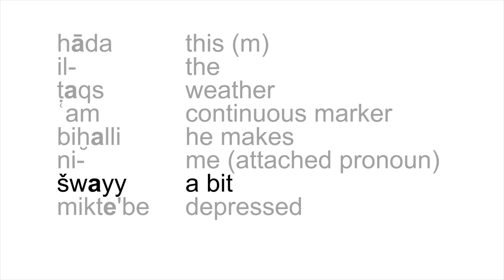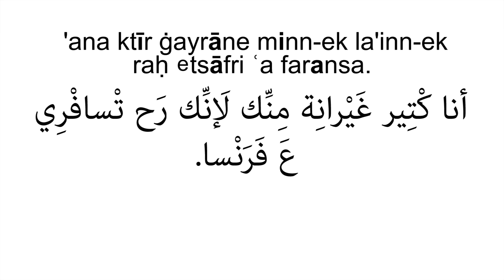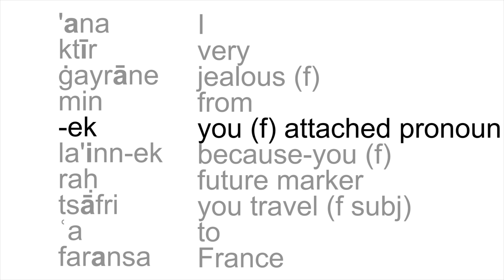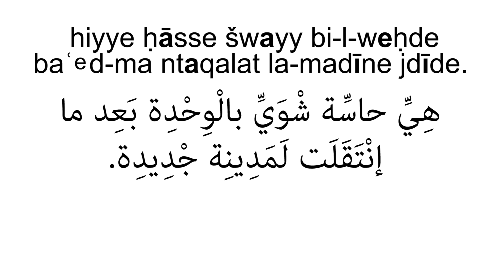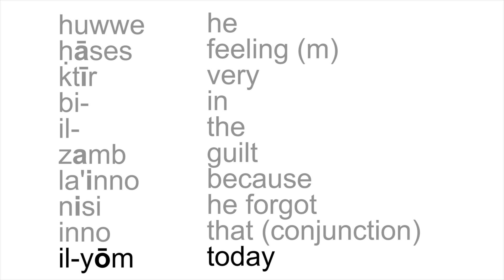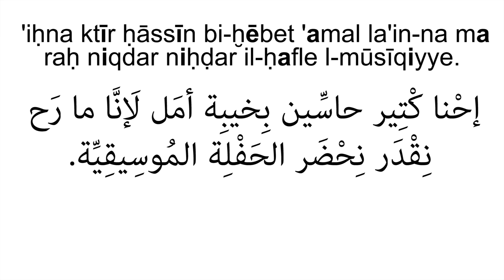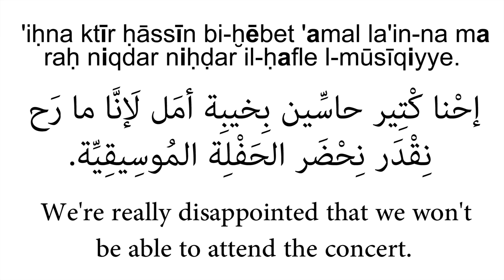Learn Levantine Arabic: Feelings and Emotions - Part 3